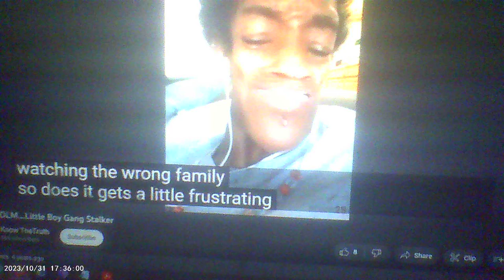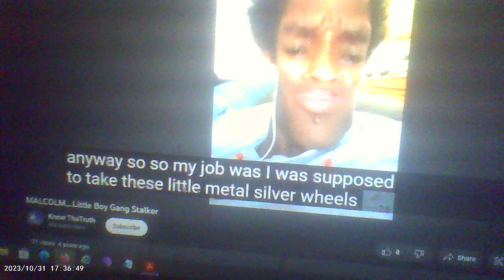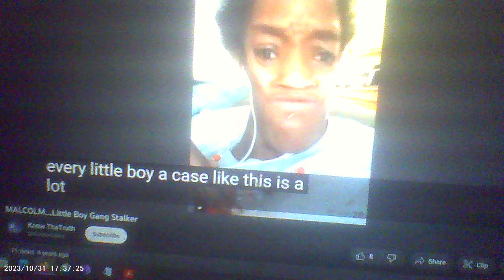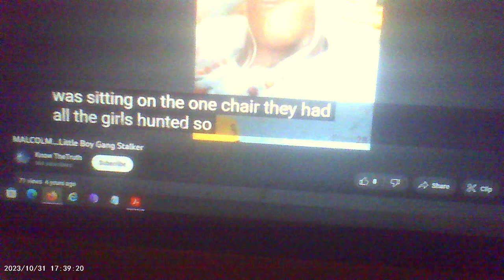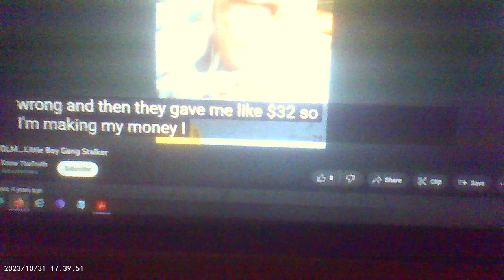So like a year or so ago, I came across this site. This is some guys supposedly gangstalking site. Meaning I guess a site to educate people against gangstalkers etc... But the voice of this person I wonder if it's the one screechy sound on my v2k. anyone hear this guys or this supposed kids voice on their v2k??
But I hear all the time I like this game in my v2k and it sounds just like this evil thing you see here.
He's not retarded it's just one of those bendy things that distort the face.
I recorded it since I can't upload it any different and asked a while back,if anyone's v2k sounds like this screechy things voice??? Plus if you know this person you may want to beat his A**... OR send the cops tot this guys place for a visit for prison day...